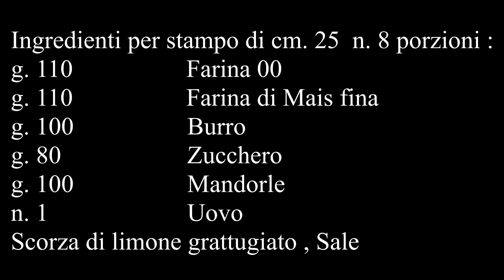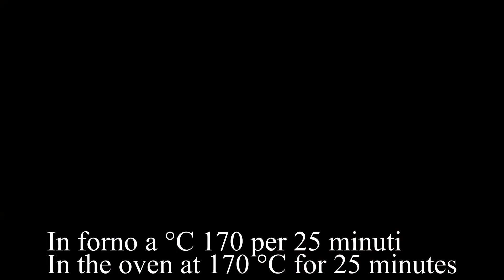SBRISOLONA RICETTA || RICETTA SBRISOLONA TRADIZIONALE || Di antica origine Mantovana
Sbrisolona Ricetta || Ricetta Sbrisolona tradizionale || Di semplice preparazione a base di mais, la tradizione vuole che venga divisa con il pugno della mano e imbevuta di Grappa
Ingredienti per stampo di cm. 25  n. 8 porzioni :
g. 110                  Farina 00
g. 110                  Farina di Mais fina
g. 100                  Burro
g. 80                    Zucchero
g. 100                  Mandorle
n. 1                      Uovo
Scorza di limone grattugiato , Sale
Traditional Sbrisolona cake ancient Italian recipe of simple preparation based on corn, tradition has it that it is divided with the fist of the hand and soaked in Grappa
Ingredients for a mold of cm. 25 n. 8 servings:
g. 110 Flour 00
g. 110 Fine corn flour
g. 100 Butter
g. 80 Sugar
g. 100 almonds
n. 1 egg
Grated lemon zest, salt